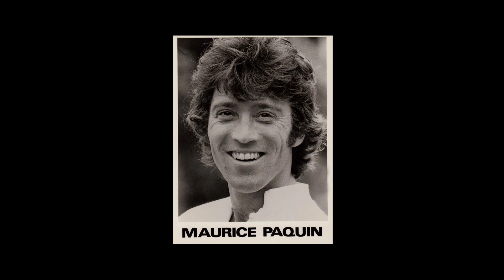Maurice Paquin - Maman, Maman - album: Paquin " La garantie " 1981 ( Y'a rien là )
Maurice Paquin
Maman, Maman
Maurice Paquin / Paul Poulin
album: Paquin " La garantie "
1981